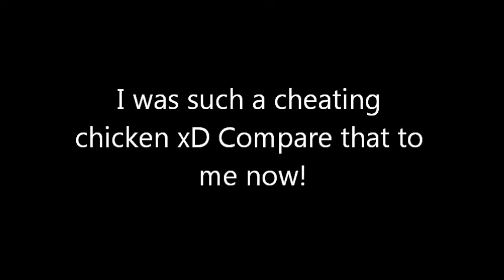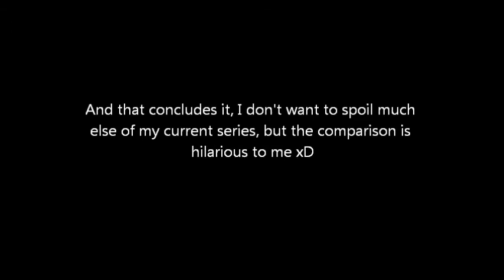2011 Binton7 vs 2013 Binton7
I reflected back on my very first Minecraft let's play I uploaded in 2011, and I realized just how much different I have become between then and now. Voice, commentary, game skill, etc. all different, and comparing it is pretty funny to me xD I had fun making this :P